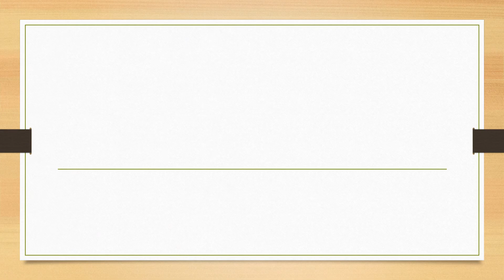Full Form of EFA || Did You Know?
fullform fullforms fullformshorts education knowledge Full Form of EFA || Did You Know?